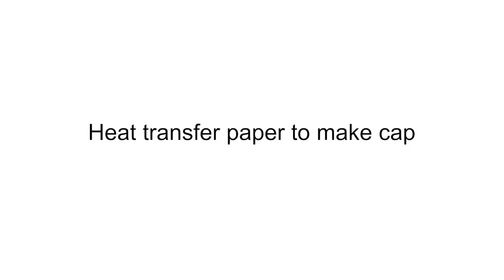F136 Freesub Automatic Cap press machine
With two size cap heater .